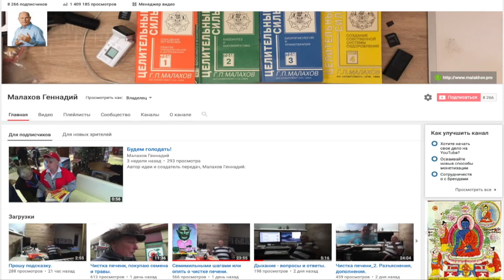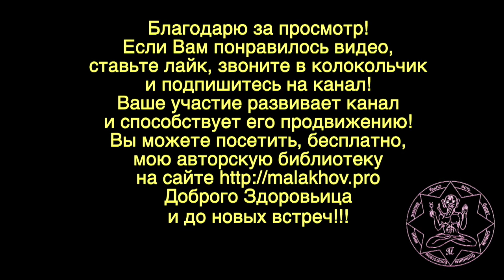ВОЗДЕРЖАНИЕ. Малахов Геннадий.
Воздержание бывает самым разнообразным. Воздержание может быть добровольным и осознанным поступком. Чаще, воздержание нами воспринимается как сковывающая наши желания сила. Вот о различных типах воздержания и поговорим.